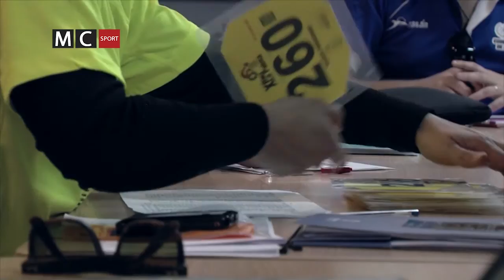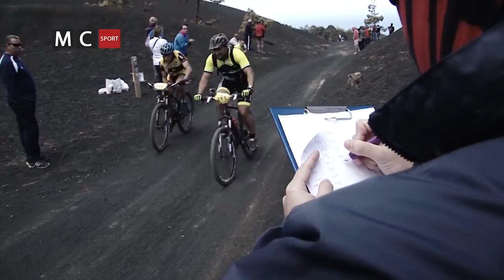BIKE LA PALMA 2014